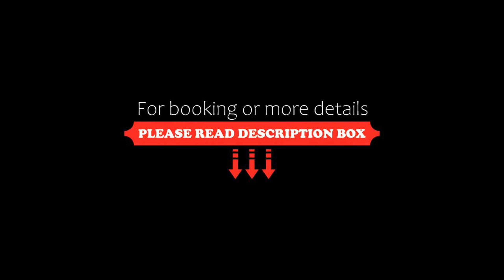Hotel Iris, Roccaraso, Italy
About Property:
You're eligible for a Genius discount at Hotel Iris! To save at this property, all you have to do is sign in.
Next to Roccaraso Train Station, Hotel Iris is just a few steps from the town's main street and free parking.
Rooms have views of the mountains or Pratone Park and come with handmade wooden furniture and either marble or parquet floors. Each one features an LCD TV and free wired internet. Free Wi-Fi is available in public areas and in some rooms.
Breakfast at the Iris Hotel is...
Property Type: Hotel
Address: Viale Iris 5, 67037 Roccaraso, Italy
Searching For
1. Hotel Iris - Roccaraso - Italy
2. Hotel Iris - Roccaraso - Italy Address
3. Hotel Iris - Roccaraso - Italy Rooms
4. Hotel Iris - Roccaraso - Italy Amenities
5. Hotel Iris - Roccaraso - Italy Offers and Deals
Audio Credit:
Track Title: Reasons To Hope
Artist: Reed Mathis